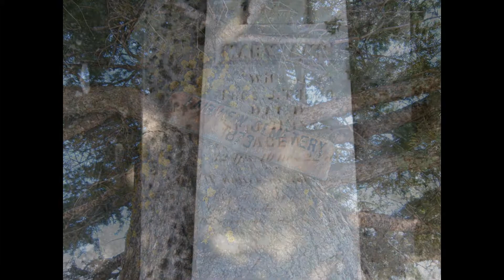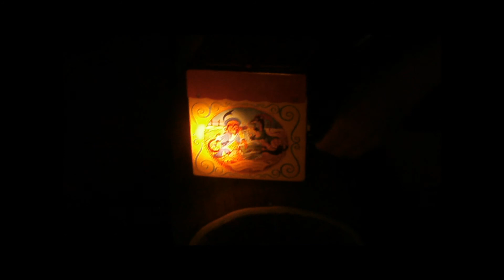Thebo Twin Project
A real life paranormal encounter in Silver City, Idaho.